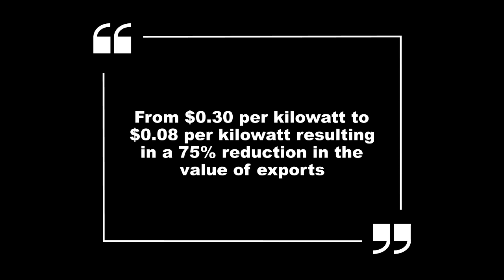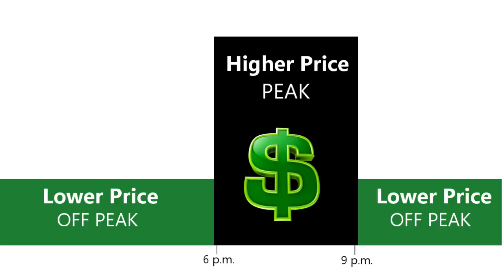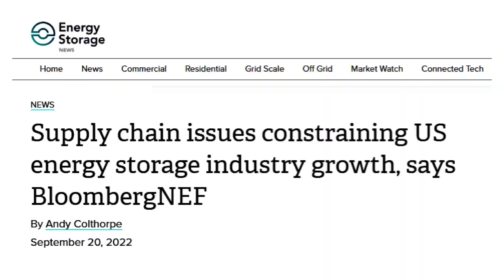Top Solar Expert Shares NEM 3.0 Program Secrets for Homeowners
In this video, we'll cover what you need to know about the NEM 3.0 program, which rolled out on April 2023, and how to maximize your solar savings under the new program.